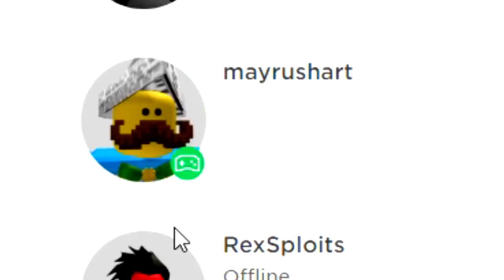HOW I BECAME THE *BIGGEST* PLAYER EVER IN ROBLOX LIFTING SIMULATOR 3!! (Max Size)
HOW I BECAME THE *BIGGEST* PLAYER EVER IN ROBLOX LIFTING SIMULATOR 3!!

--Credits--

Music & Sounds:
Epidemic Sounds